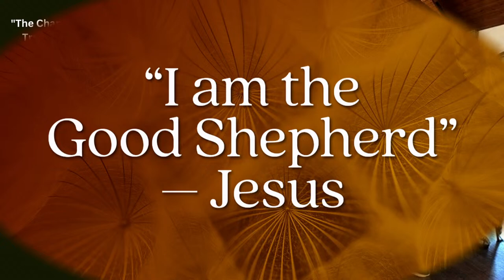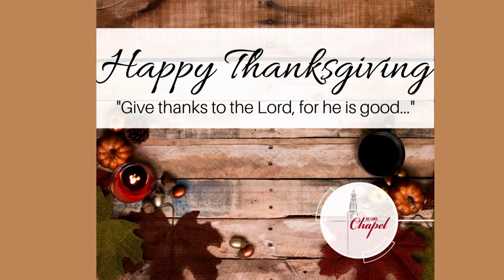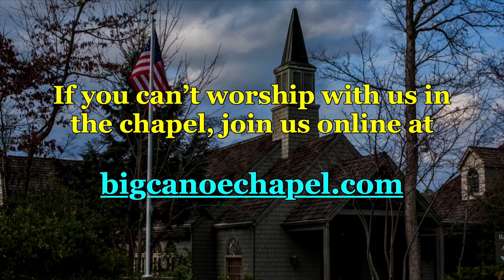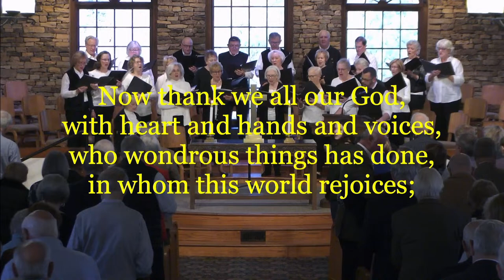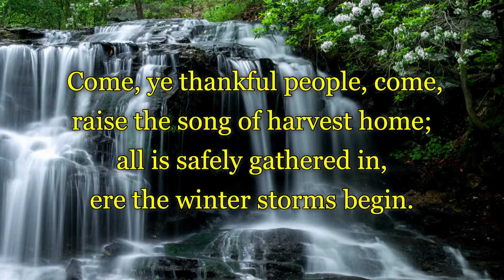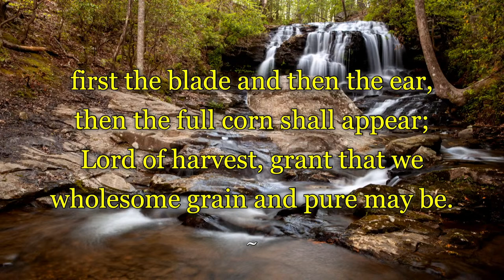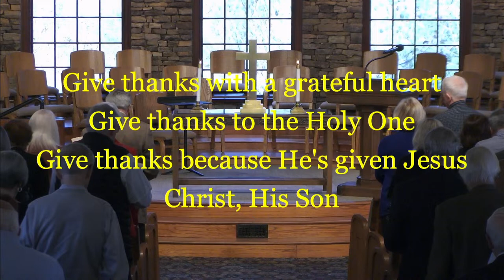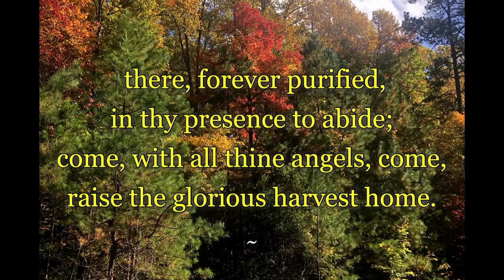Big Canoe Chapel, Morning Worship Service, 19 November 2023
This sermon shares a personal story about a mistake made during a service and uses it as a metaphor to discuss the need to let go of things that need to "die" in our lives—like old wounds, an unforgiving spirit, or prejudices—and to allow for a "resurrection" of grace, love, and humility. The speaker urges adopting the holy habits of Jesus: worship and prayer, emphasizing their importance in cultivating a transformative life. Throughout the sermon, there are anecdotes about kindness, gratitude, and the significance of embodying one's true purpose, ending with a message of thanks to the congregation. The overarching theme revolves around practicing kindness, worship, and prayer to foster personal growth and impact others positively.

The sermon encourages embracing kindness, letting go of negativity, adopting habits of worship and prayer, expressing gratitude, and embodying the qualities intended by Jesus.

Big Canoe Chapel Morning Worship Service, 10: 30 AM
Big Canoe, Georgia